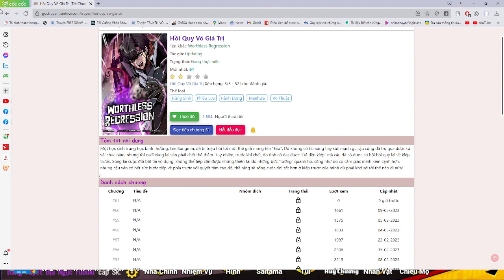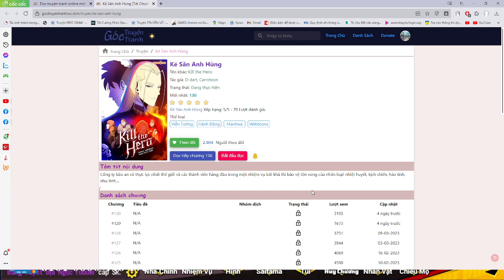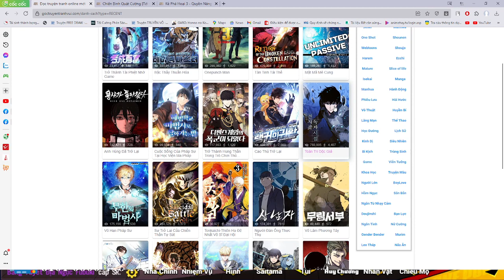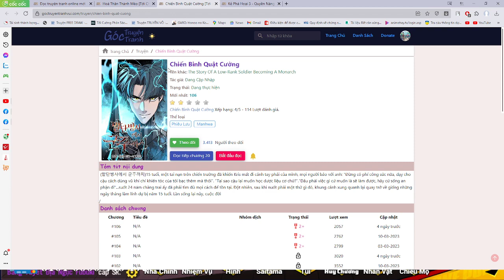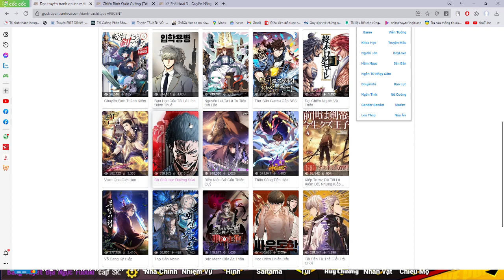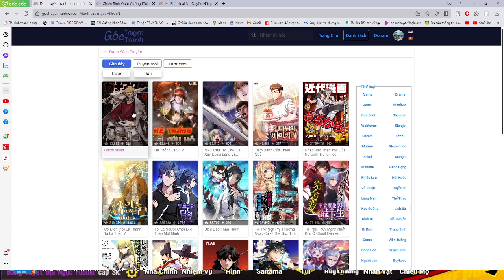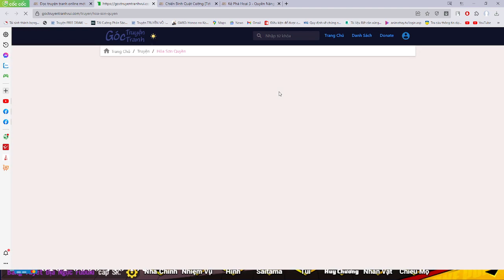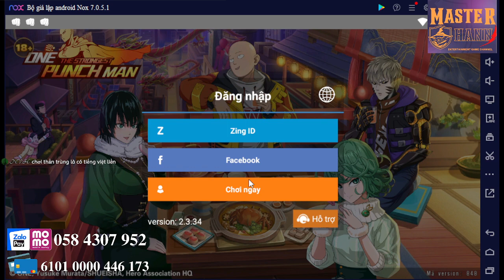Top Các Loại Truyện Nên Đọc